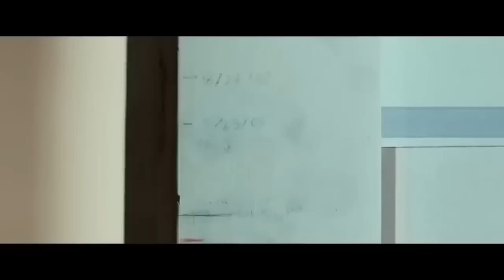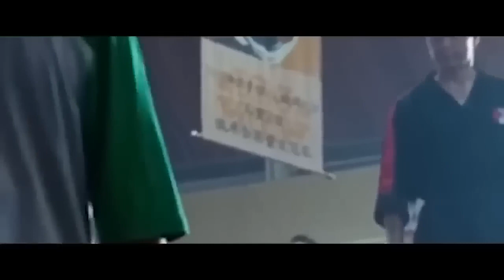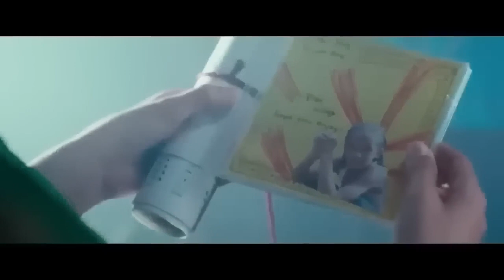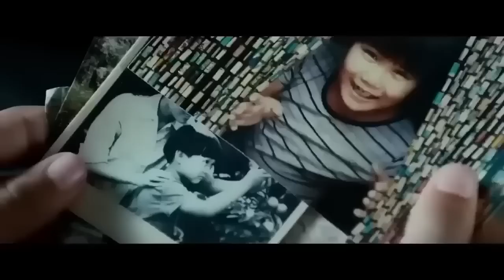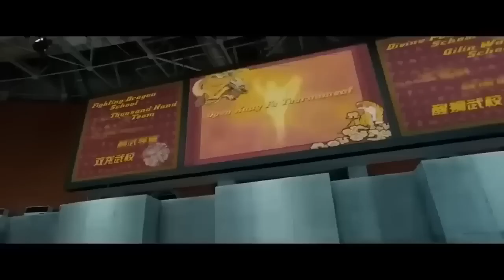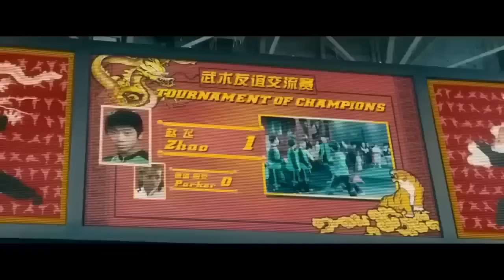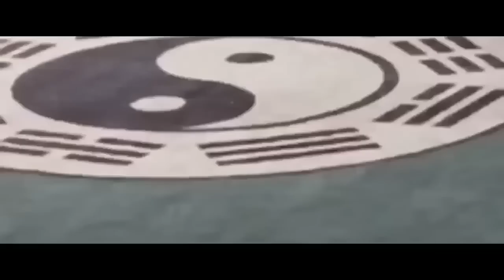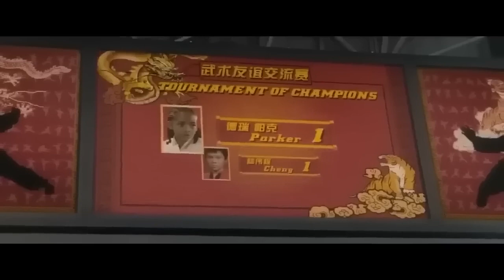KARATE KID PELICULA COMPLETA EN ESPAÑOL LATINO